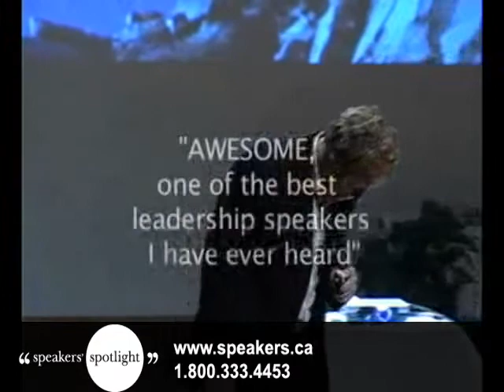James Robbins - Leadership and Motivational Strategist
James Robbins is a thought leader in the field of human motivation and its role in leadership, the workplace, and our personal lives. He is a rare mix of management consultant, adventurer and motivational speaker, and uses his stories and practical tools to help organizations boost productivity, increase employee engagement and lower employee turnover. He has given over 1,000 presentations in the last 10 years to clients, including Kraft, Trans Canada, Nevada Parks, and the Certified Management Accountants of Alberta. Combining adventure with the latest research in management best practices and the fields of social psychology and performance excellence, he presents fascinating insights that will stimulate your audience to re-think how they approach today's challenges.